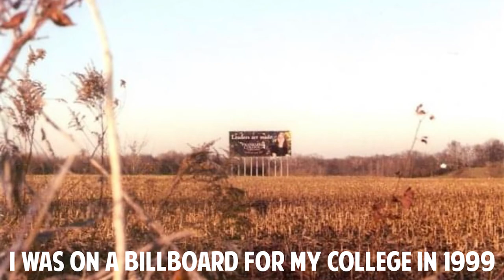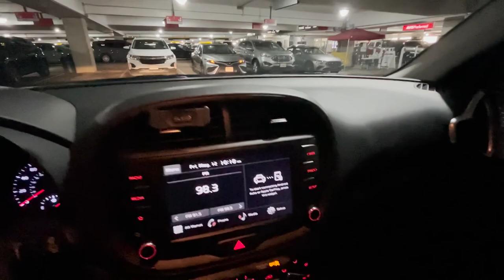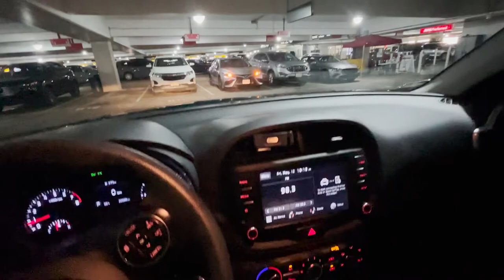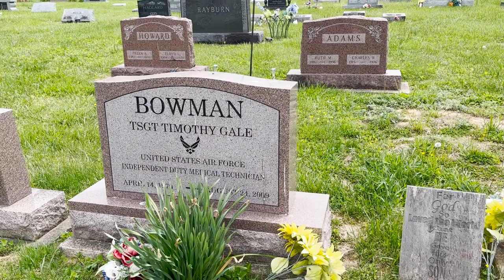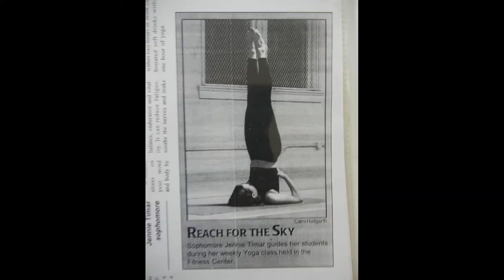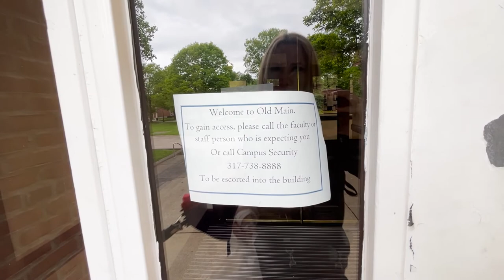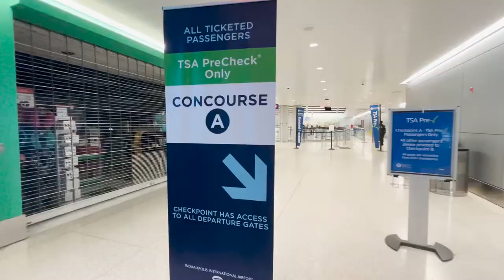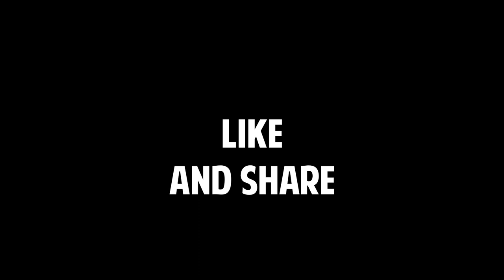I WENT BACK TO MY OLD ALMA MATER | Franklin College of Indiana | Journalism Awards & Flight Delays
I went back to my old alma mater.

My recommended products:

15 Amp Shore Power Plug Adaptor
12v extension cord
All You Need is Love wall hanging
12v extension cord